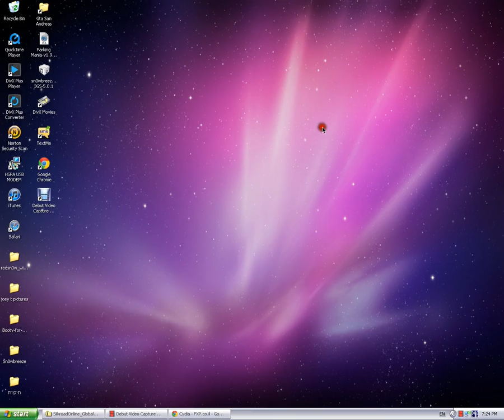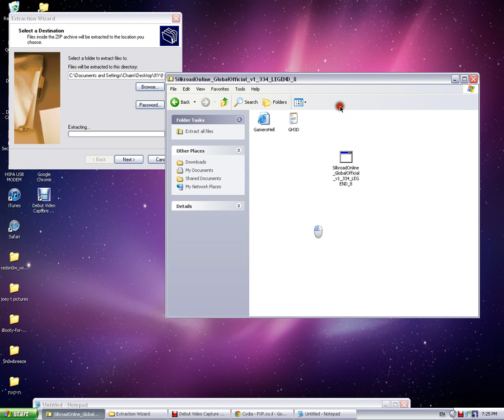מה עושים ???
מה עושים פה אין לי הרבה אפשרויות